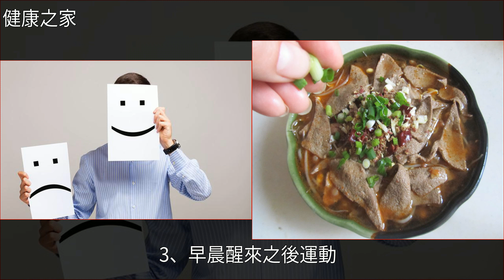身體要健康，肝好很重要，這6種方法幫你養好肝！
身體要健康，肝好很重要，這6種方法幫你養好肝！藥品,睡眠,肝癌,黃疸,豬肝身體要健康，肝好很重要，這6種方法幫你養好肝！藥品 睡眠 肝癌 黃疸 豬肝